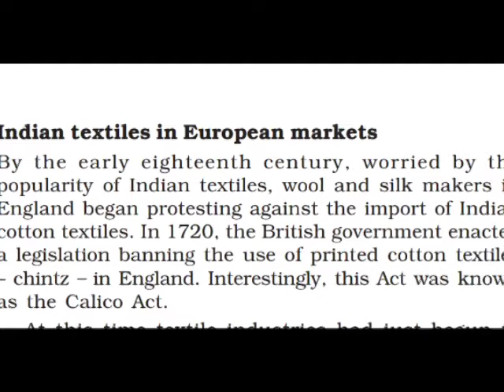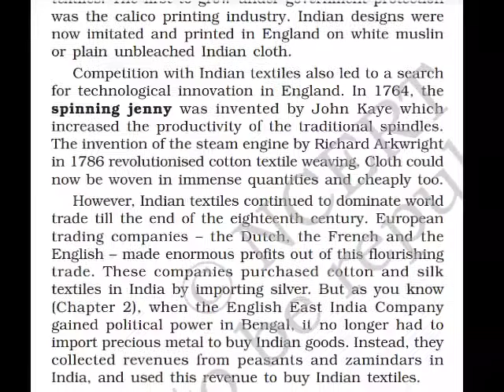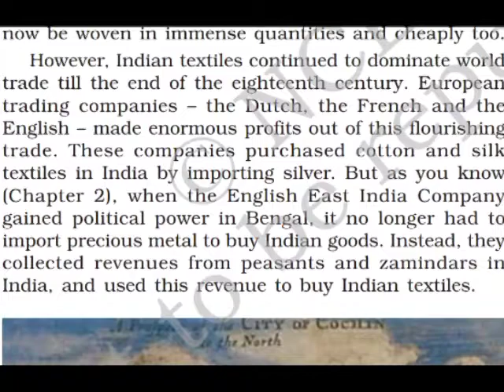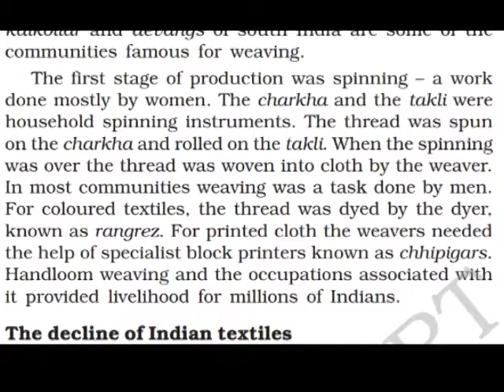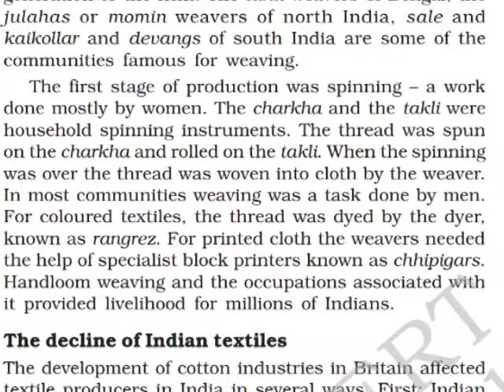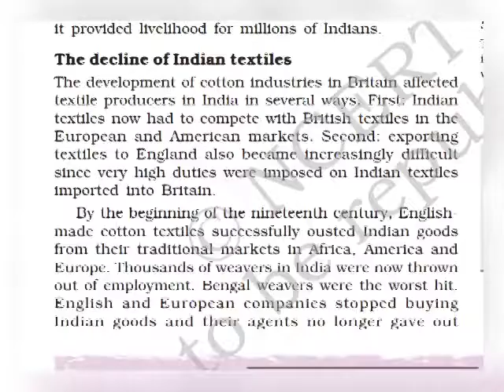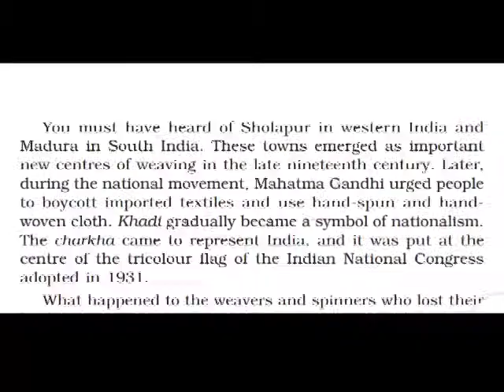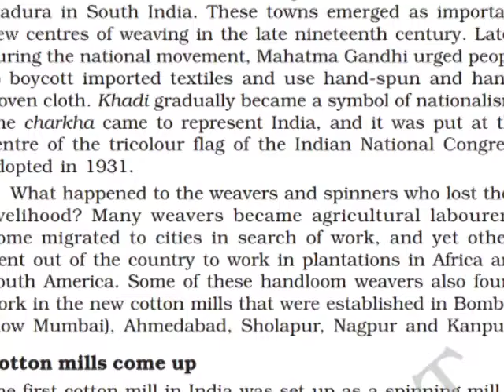Indian textile in European market- Class-8